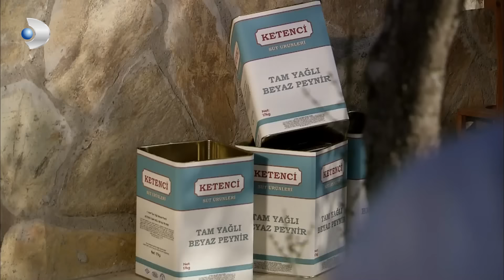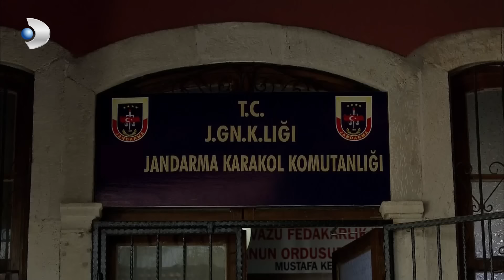Los recuerdos cobran vida uno a uno... - Fatmagül Español